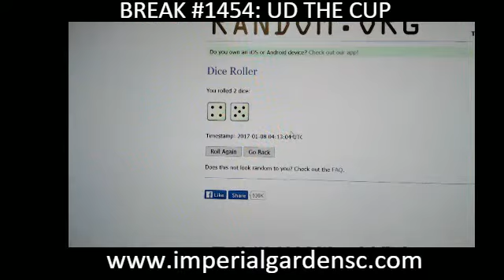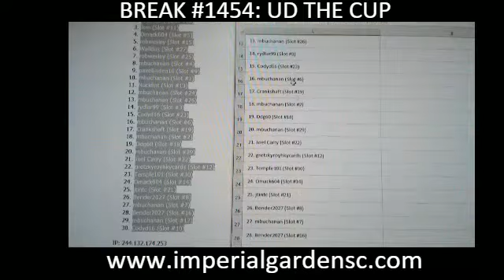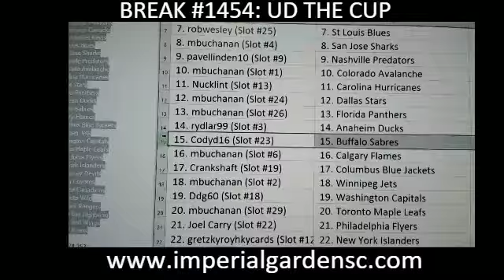Case Break #1454 RANDOM: 15-16 Upper Deck THE CUP (EXQUISITE) 6BOX CASE BREAK